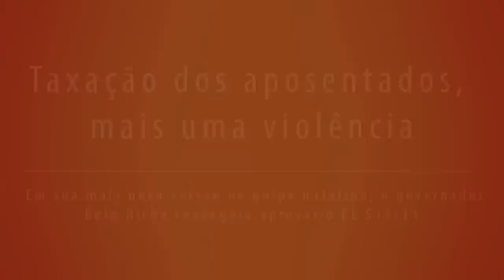Taxação dos aposentados, mais uma violência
Vídeo com Heitor Raymundo do SinSeab e Elaine Rodella do SindSaúde ajuda a entender as novas agressões contra as aposentadorias.